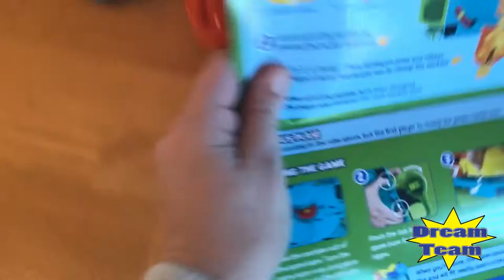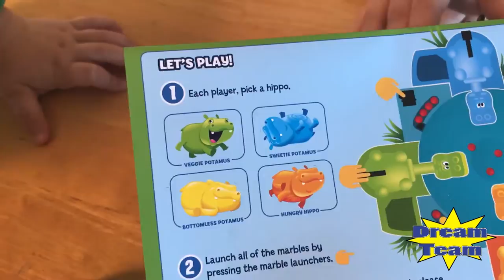Hungry Hungry Hippo Eats Surprise Chocolate Family Fun Game Surprise Candy Game Toy Review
Hey Dreamers! We got this family game for Christmas. It's super easy and fun to play. You come with 20 balls, A green, red, yellow & blue hippos! Whoever gets the most balls win! They have a bonus play too, whoever gets the golden ball first wins! Two ways to play!

We played three times and the winner received a candy surprise! Zieke won twice and Mommy B won once. So Zieke was the champ! He won Hersey chocolate kisses! He was super nice and shared with the rest of the team! We even shared some with the hippos! Watch out for those crazy bad hippos! They tend to go really crazy over chocolate and their heads pop off! Luckily we had Doc McStuffins in the house ;)

Thomas and Friends Wooden Play Table | Motorized Thomas Train | Fun Toy Trains for Kids and Family

Fun Toy Hunt! Join Us As We Look Around At Fun New Toys! Finding Dory, Spiderman and more!

Alex Brand: The Slinky - For Kids - Bright Colors And LOADS Of FUN! Try it on the Stairs!

Some of the Music - From YouTube - Free Music